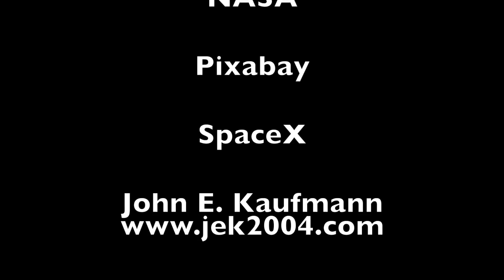Organics on Mars! Signs of Life?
An exploration of recent reports of organic molecules found in a layer of rock on Mars along with another report of seasonal changes in Methane levels on Mars that could be due to the activities of life.

Papers:

"Background levels of methane in Mars’ atmosphere show strong seasonal variations" Webster et al, 2018

"Organic matter preserved in 3-billion-year-old mudstones at Gale crater, Mars" Eigenbrode et al, 2018